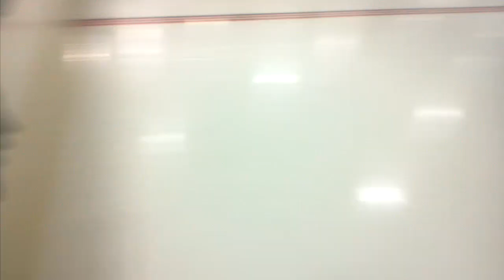The Incredible Hulk, short track coaching Trevor Marsicano, Olympic Medalist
In a top secret speed skating rink in the hidden terrain of Milwaukee, at the Pettit National Ice Center, the Incredible Hulk supervises Olympic Silver medalist Trevor Marsicano on the ice for a few laps.